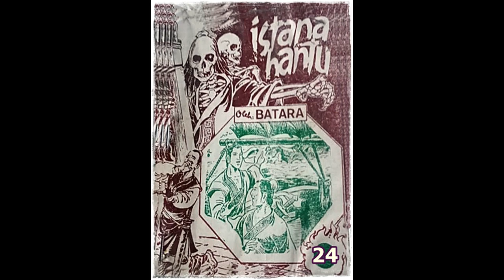Seri Cerita Silat Istana Hantu Jilid 24